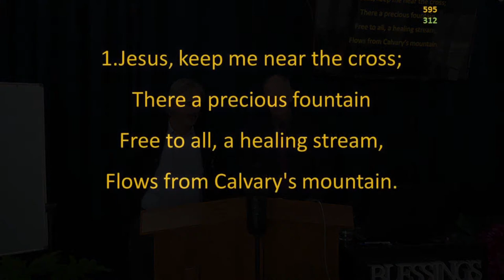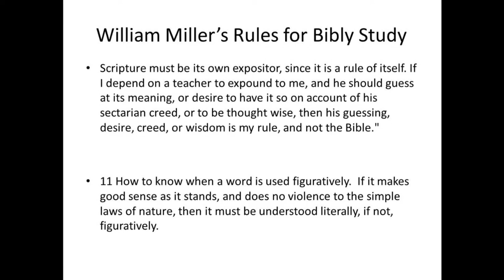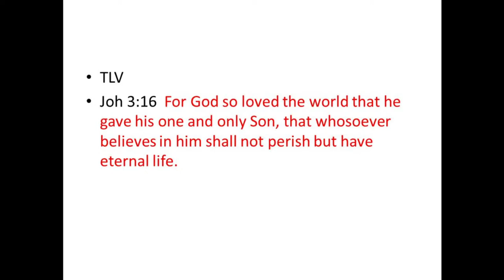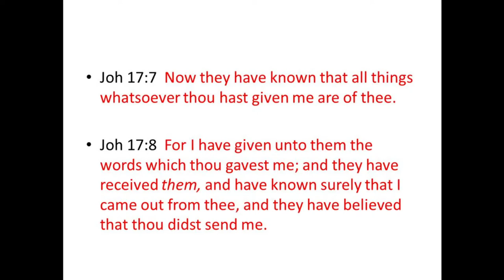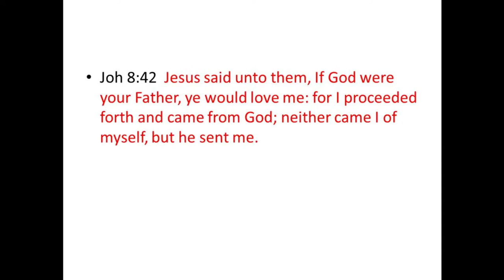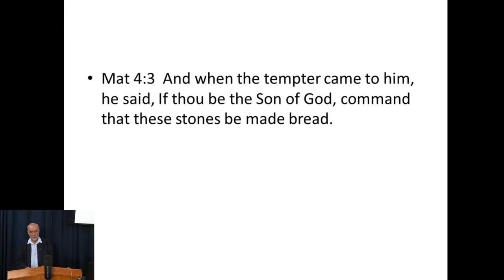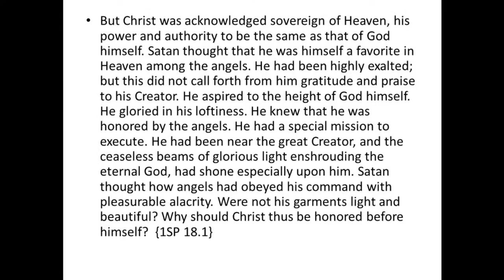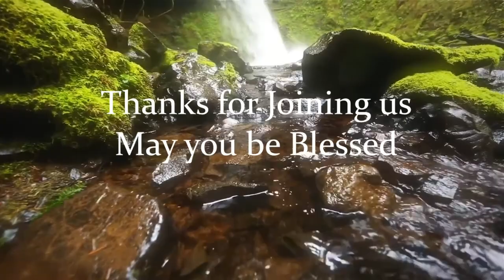What Does Begotten Mean in relation to Jesus Christ - Lester Lewis